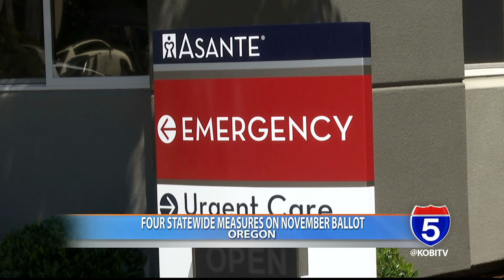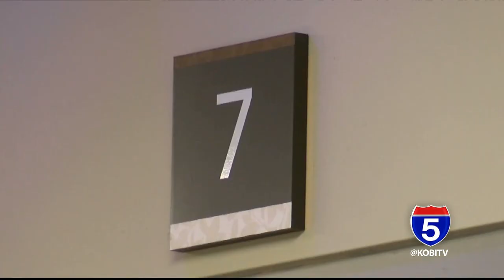Breaking down Oregon's statewide measures with election three weeks away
As the November general election nears, voters will have the opportunity to weigh in four key measures aimed at the state constitution and holding legislators accountable.